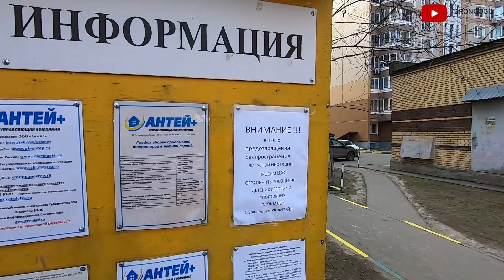Подольск готовят к карантину из за коронавирус | И правильно делают!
СС - 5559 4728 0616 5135

Пандемия коронавируса шагает по России. Подольск не стал исключением, увы. На 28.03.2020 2 зарегистрированных случая. Не стоит относиться к этому поверхностно. Необходим жесткий карантин!

Всем привет! Добро пожаловать на мой канал Drongogo. Публикую разные видео о жизни в России. Люблю путешествовать, но и социальные вопросы мне близки...